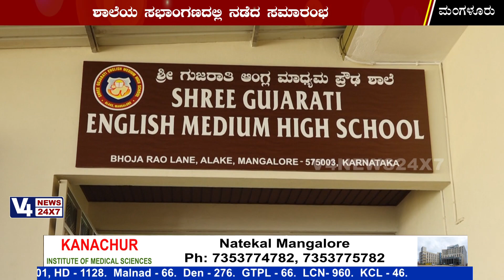Shree Gujarati English Medium School || Inauguration of Student Council